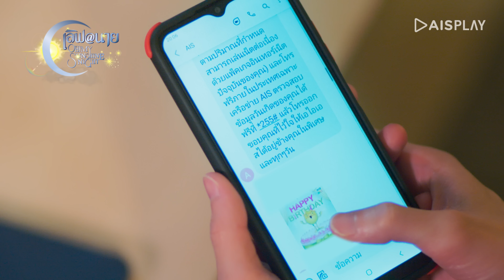[Sub] Highlight ซีรีส์ "เลิฟ@นาย" EP2 [1/5]